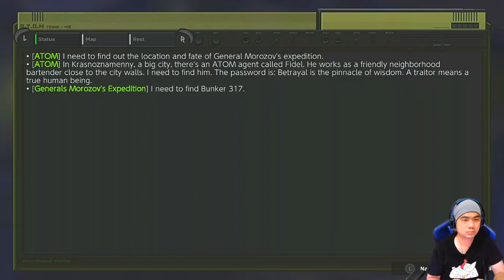GAME ACTION RPG JADUL - ATOM RPG NINTENDO SWITCH INDONESIA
Hi Guys, Kali ini Saya akan mengincip sebuah game jadul yang oke punya. Penasaran kan ? Yuk tonton sampai habis videonya, ENJOY!